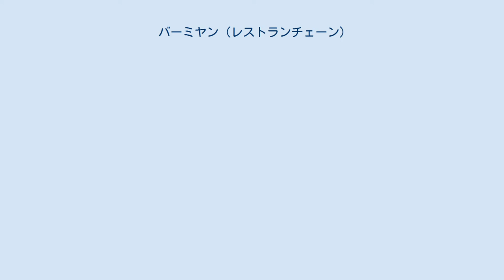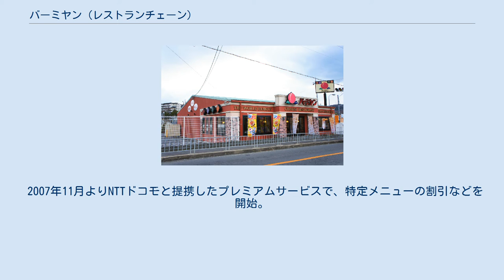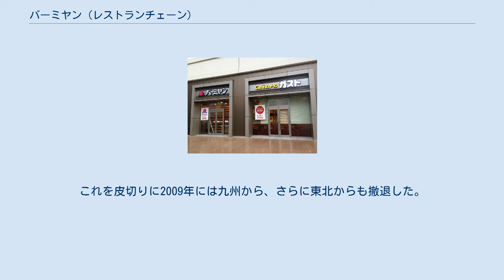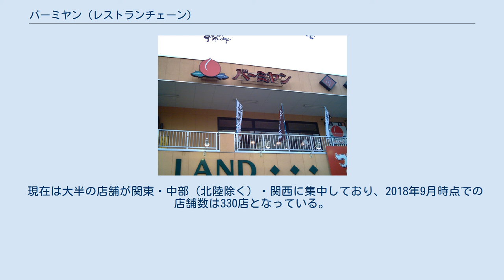バーミヤン (レストランチェーン)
バーミヤン・茨城友部店（茨城県笠間市） バーミヤン（Bamiyan）は、すかいらーくグループ傘下の事業子会社である株式会社すかいらーくレストランツが運営する中華料理のファミリーレストランチェーン。
 店名の由来は、シルクロードにあり東洋と西洋の架け橋として栄えたアフガニスタンの古都バーミヤンからで、中華料理を通じて人と人を結び付ける場所でありたいという願いを込めて命名された。
 看板などに描かれる店舗のマークには桃を使用している。
これは司馬遷の言葉「桃李不言下自成蹊」にちなみ、「桃や李は物を言わないが、花の美しさ実の美味しさで人が集まり下に道ができる」ことから、美味しい食事を楽しみに人々が集まる店にしたいという願いを込めている。
桃は中国では古くから不老長寿の象徴として縁起の良い果実とされ、中華料理の思想「医食同源」も表している（モモ#風習・伝説・年中行事なども参照）。
 Sバーミヤン・武蔵野店 （現在のバーミヤン・武蔵野緑町店） （東京都武蔵野市緑町） 1986年4月、すかいらーくはバーミヤン1号店として東京都町田市大蔵町に鶴川店をオープンさせた。
翌1987年12月、すかいらーくは全額出資子会社である株式会社バーミヤンを設立し、関東地方と関西地方を中心に店舗展開を行っていった。
 バーミヤンは1997年7月に株式を店頭公開したが、1999年に親会社のすかいらーくと合併して7月に上場廃止となった。
合併以降はすかいらーく内のバーミヤンカンパニーとして事業を進めている。
 2001年6月、ガストに対する「Sガスト」に当たる位置付けの、少品種に限定したメニューを低価格で提供する店舗「Sバーミヤン」を展開した。
その後、2007年には炒飯をメニューの主軸として押し出した「炒飯屋エスバ」という業態・名称に変更し、さらに麺と炒飯を中心にした「中華エスバ」に変更したが、結果的には2008年内にエスバは消滅した。
 2006年半ばより、客席を減らして高品質にこだわり、店舗の内装や接客係の制服を変えた「NEXTバーミヤン」が5店舗ほど出店されたが、売り上げや評判の影響により4か月ほどで全店が通常のバーミヤンに戻された。
 2007年11月よりNTTドコモと提携したプレミアムサービスで、特定メニューの割引などを開始。
2008年1月よりメニュー改定とともにTポイントサービスを導入した。
 2005年9月30日、青森県十和田市にオープンしたイオン十和田ショッピングセンターに、バーミヤン十和田店（2009年10月にガストに業態転換）を出店。
同社が運営するガストに続いて全国47都道府県制覇を達成した。
その結果、2006年12月末の店舗数はバーミヤンが721店、Sバーミヤンは24店となった。
 その後、すかいらーくグループの事業改革の一環として、不採算店舗をガストなどに転換もしくは閉店する計画が打ち出され、その手始めとして、最も採算が取れなかった北海道の10店舗全てを2008年7月に一斉閉鎖して北海道から撤退。
これを皮切りに2009年には九州から、さらに東北からも撤退した。
その後、東北では秋田県秋田市へ2018年に、北海道と九州では帯広市と福岡県太宰府市へ2020年4月にそれぞれ再進出している。
 現在は大半の店舗が関東・中部（北陸除く）・関西に集中しており、2018年9月時点での店舗数は330店となっている。
 すかいらーくの純粋持株会社化に伴い、2016年1月1日をもって、すかいらーくが行ってきたレストラン事業全般が吸収分割の方式により、子会社の「株式会社すかいらーくレストランツ」に承継された。